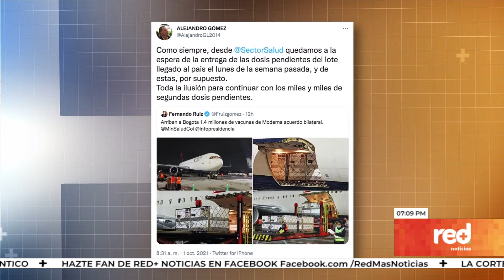Red+ | Advierten que algunos territorios no tienen suficientes vacunas para terceras dosis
Y mientras se da via libre a la aplicación de terceras dosis, desde algunos territorios, están alertando que no tienen la disponibilidad de vacunas suficientes para cumplir con ese procedimiento... sin embargo, desde ACEMI consideran que esa falta de vacunas, está empezando a solucionarse, y confían en que el proceso fluirá…